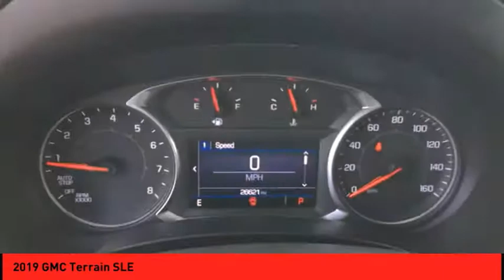2019 GMC Terrain St. Peters MO 25982-1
2019 GMC Terrain SLE

This 2019 GMC Terrain SLE features a Bluetooth, heated seats, and digital display and may just be the car you've been waiting for.  We're offering a great deal on this one at $24,888.  With a 5-star crash test rating, this is one of the safest vehicles you can buy.  The exterior is a beautiful satin steel metallic.  Enjoy handsfree communication with your Bluetooth.  Keyless entry provides a quick and easy way to operate your locks with a simple hands-free click.  With the telescoping steering wheel, every driver can find the perfect fit.  Interested? Don't let it slip away! Call today for a test drive.